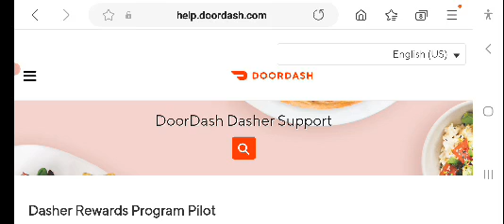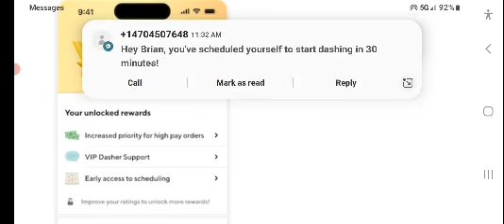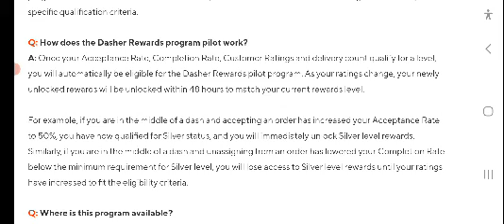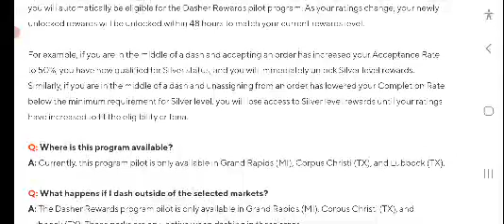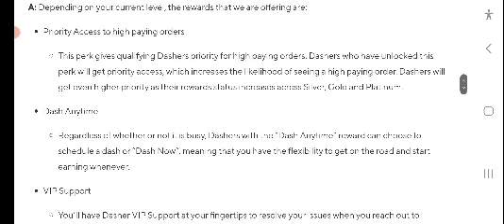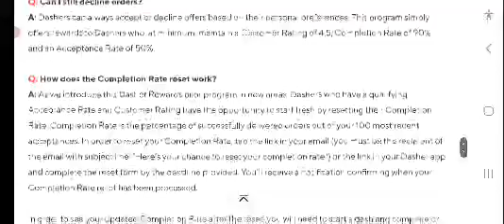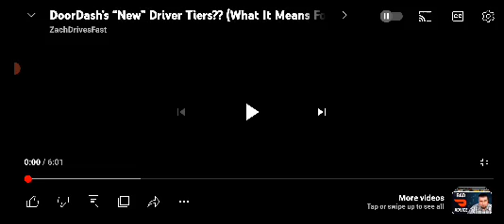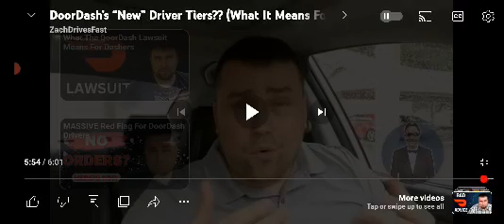DOORDASH NEW "SCREWJOB" PROGRAM SILVER GOLD PLATINUM TIER SYSTEM SAY GOODBYE TO SCHEDULING !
Hi folks, I first learned of this "New" program from Zach Drives FAST channel, so shoutout to him in youtube. This might be a program that will impact you as a doordash delivery driver. They are trying to get rid of alot of drivers folks. FIGHT BACK!!! Do Something about it! This video will detail what's going on. - To sub to Zach Drives FAST click on link: